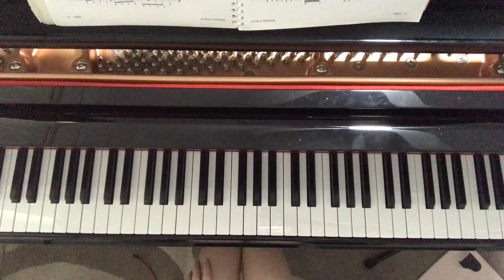F minor Arpeggio R.H then L.H